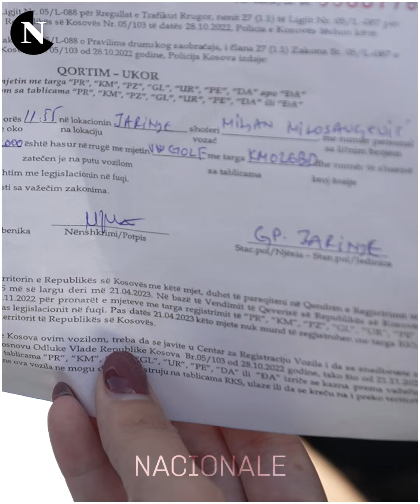“Targa, targa, targa” — Marrëveshja e Kurtit që na humbi më shumë se 1 vit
Kjo është një kronologji e çështjes së targave serbe në Kosovë. Çfarë i solli Kosovës çështja e targave dhe a ishte i nevojshëm vendimi i qeverisë për ndalimin e tyre?

Ⓒ 2022 Nacionale.com